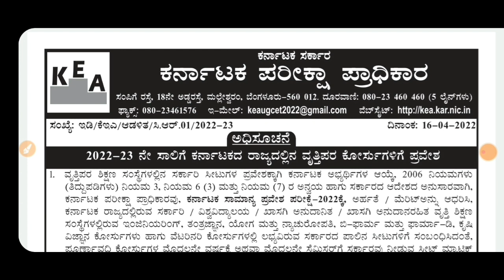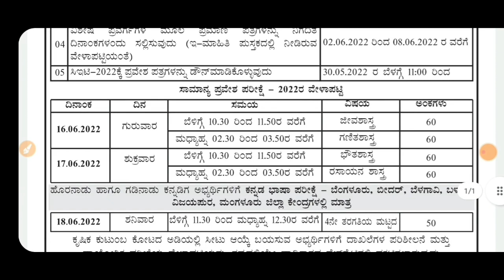KCET 2022 REGISTRATION BEGINS | LAST DATE? | KEA | KCET UPDATES | KARNATAKA|students solution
Upi id:hatersvtu@ybl

kcet 2022 apply online,
kcet 2022 aglasem,
kcet exam 2022 application form,
kcet online application 2022,
neet 2022 biology simplified tamil,
kcet 2022 classes,
neet 2022 code,
kcet 2022 chapter wise weightage,
kcet 2022 documents required,
kcet 2022 deleted syllabus,
kcet 2022 date quora,
kcet 2022 exam date karnataka,
kcet 2022 exam date rh chemistry,
kcet 2022 exam date in telugu,
kcet 2022 exam date hindi,
kcet 2022 fees,
kcet 2022 form,
kcet 2022 for teachers,
kcet 2022 home,
mah cet 2022 syllabus,
mah cet 2022 application form date,
mah cet 2022 exam syllabus,
mah cet 2022 application form kaise bhare,
kcet 2022 in english,
kcet 2022 important chapters,
kcet 2022 information,
kcet 2022 kea,
kcet 2022 karnataka,
kcet answer key 2022,
kcet exam date 2022 karnataka,
kcet answer key 2022 english,
kcet answer key 2022 commerce,
neet 2022 latest news today postponed,
neet 2022 latest news today malayalam,
neet 2022 latest news today in telugu,
neet 2022 lectures,
kcet 2022 maths,
kcet 2022 mock test,
kcet 2022 marks distribution,
kcet 2022 marks vs rank,
kcet 2022 model question paper,
kcet 2022 maths syllabus,
kcet 2022 official website,
kcet 2022 online application,
kcet 2022 online application date,
kcet syllabus 2022 official website,
kcet classes online 2022,
neet 2022 postponed,
kcet 2022 portion,
neet 2022 photo size,
neet 2022 physics wallah,
kcet 2022 quora,
kcet 2022 question paper,
kcet 2022 ranking,
kcet 2022 reduced syllabus pdf,
kcet 2022 rank vs marks,
kcet 2022 registration link,
kcet 2022 registration last date,
kcet 2022 total marks,
kcet important topics 2022,
kcet time table 2022,
kcet 2022 exam date telugu,
ts icet 2022,
ts icet 2022 notification,
ts icet 2022 exam date,
ts icet 2022 application form,
ts icet 2022 syllabus,
ts ecet coaching classes 2022,
unacademy kcet 2022,
kcet coaching videos 2022,
kcet 2022 weightage,
kcet 2022 website,
kcet 2022 whatsapp group link,
3 year llb cet 2022,
mht cet 2022 3 year llb